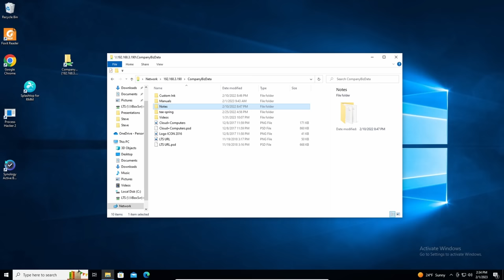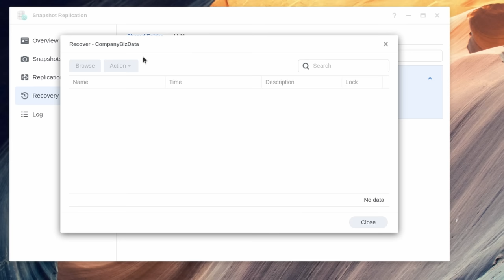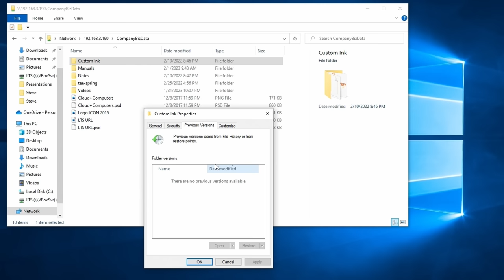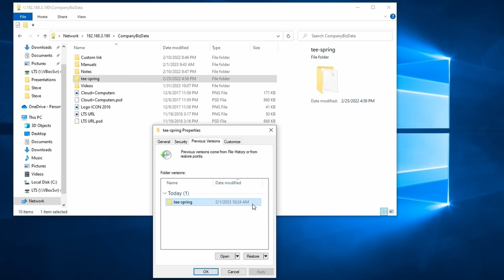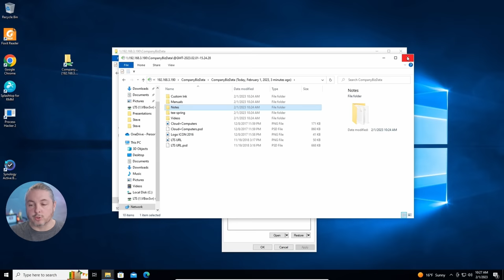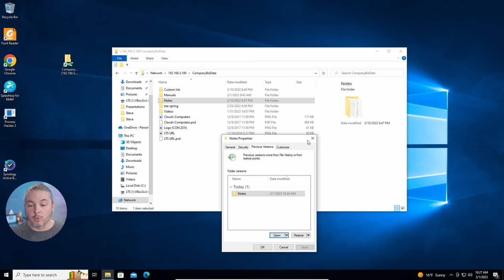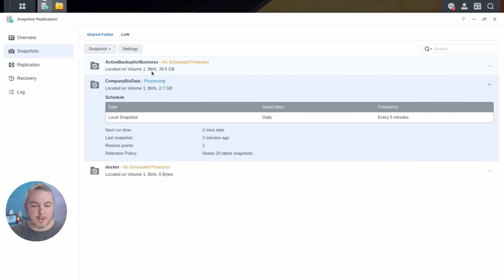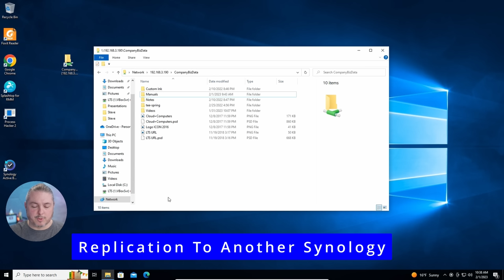Protect Your Data, Replicate You Data, & Recover Quickly From Ransomware Using Synology Snapshots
⏱️ Time Stamps ⏱️
00:00 Synology Snapshots
02:20 Documentation
02:35 Snapshots & Volume Shadow Copies
06:32 Snapshot and Replication Schedules
07:49 Rollback Demo
09:00 Replication To Another Synology